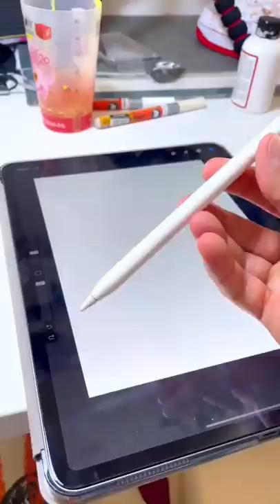Un fond d’écran gratuit 🤑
Puis clique sur ma story à la une "Wallpaper" et fais une capture d'écran du fond d'écran de ton choix ;)

Tu peux acheter mes stickers et cartes postale sur ma boutique en ligne :